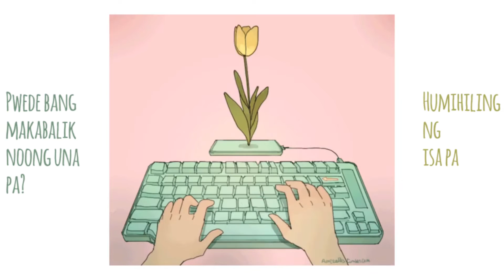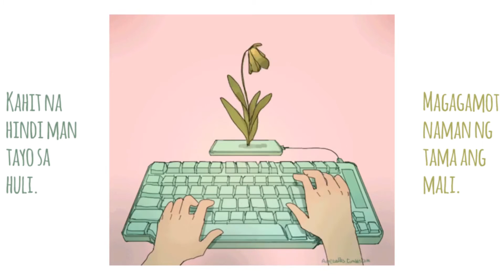Jenar Descutido and Jameson - I'll (Official Audio)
"Promise, I will"

More music to come soon!